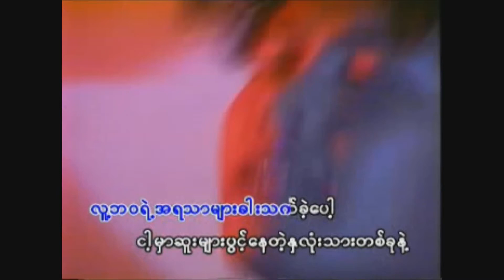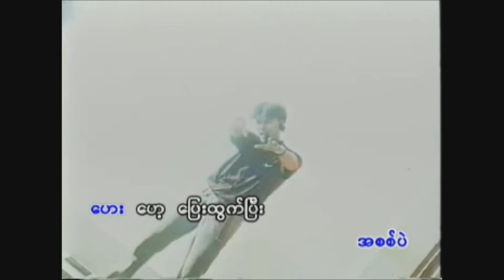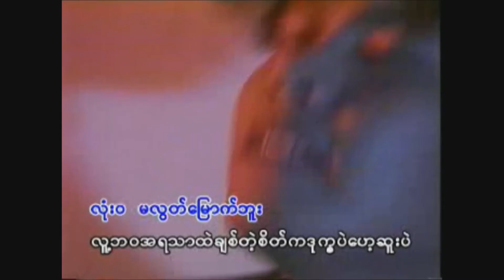ဆူးပဲ - မာရဇ္ဇ Maritza